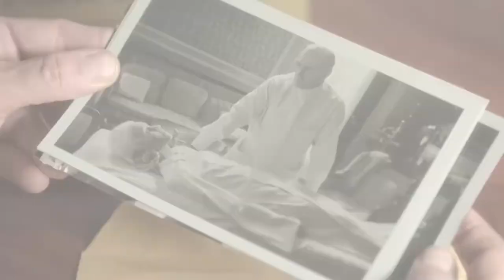Santa Evita - Zwiastun serialu z Natalią Oreiro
Zwiastun serialu „Santa Evita”. W rolach głównych: Natalia Oreiro, Ernesto Alterio, Darío Grandinetti, Diego Velázquez i Francesc Orella. Premiera 26 lipca w Disney+.